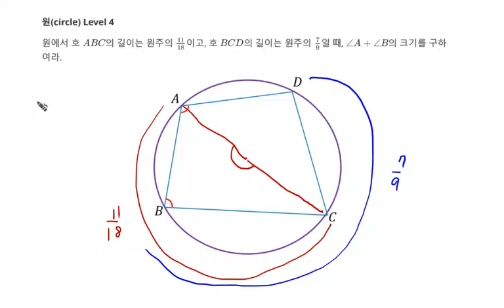[백년지계]MailStudy 중3 원의 성질 2 Level 4(Math circle 2 Level 4) 원주각과 원에 내접하는 사각형 백년지계's 원픽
[백년지계]MailStudy 중등수학 3 원의 성질 2 Level 4(MailStudy Math circle 2 Level 4)

1. 원주각과 원에 내접하는 사각형
2. 백년지계's One Pick Killing Problem 강력한 한방
4. 추후 Level 선택에 따른 문제 제공